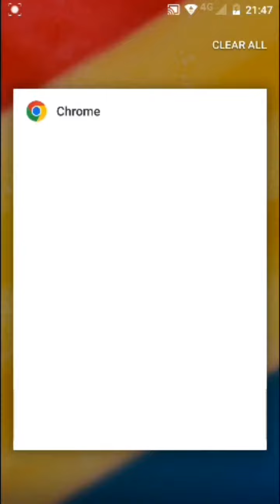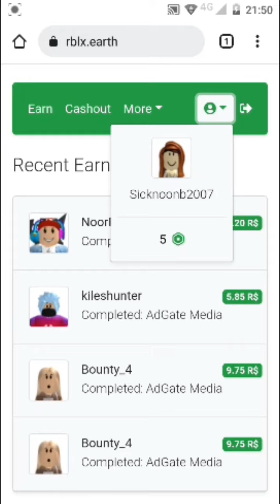how to get robux for free!✨😊